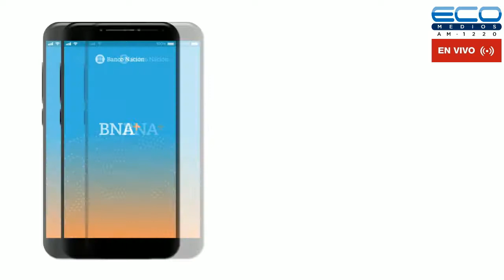CUIDEMOS A LA FAMILIA con Irma Muslera 26-10-2021